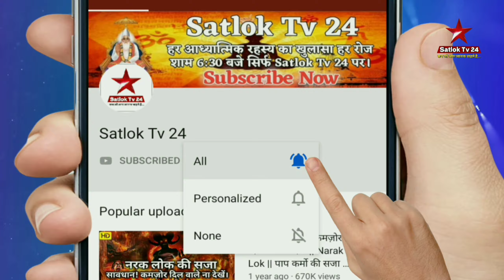जैसे मधु की मख्खी ना मधुआ भोग रे || दुर्लभ सत्संग || Sant Rampal Ji Satsang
📱अपना मोबाईल नम्बर व पूरा पता हमें Whatsapp करें :- 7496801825 📱📲

Stv 24 live as dass
satlok ashram baba rampal
rampal maharaj ke satsang
kabir das satsang sa news channel
Rampal ji latest news
Today news sant rampal ji
sant rampal ji maharaj ke satsang
 kabir will always be divine
 shabad sant rampal ji maharaj
 real story satguru tv as dass